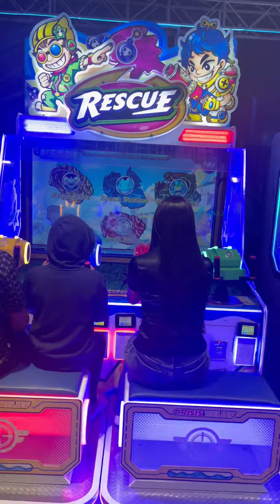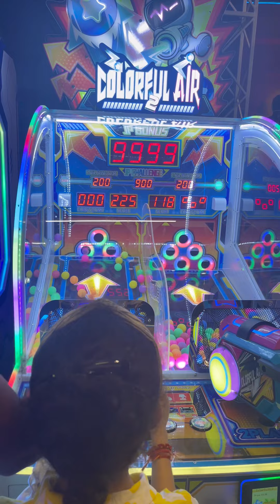Indore vlog || full guide || Indore Mall 2024 || must visit places